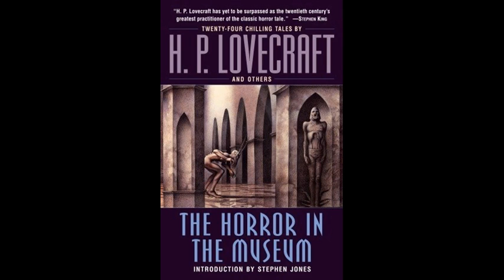Call of Cthulhu - Обзор - Впечатления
Call of Cthulhu: Dark Corners of the Earth (PC, Xbox)
Зов Ктулху: Тёмные уголки Земли

"Герой игры - частный детектив Джек Уолтерс, когда-то работавший полицейским детективом и настолько успешно, что о нём не раз писали газеты. Очутился он в Инсмуте не потому, что его домик подхватил ураган и отнёс туда, а по-делу - розыск пропавшего человека. Местные жители, вообще не приветливые к "понаехавшим", быстро соображают, что если такой человек возьмётся за дело всерьёз, то рано или поздно выведет культ на чистую воду. Поэтому у Джека, постепенно, а вовсе не сразу, как в "Дагоне" начинаются проблемы."

В обзоре забыл про оценку - восьмёрка крепкая!

Если говорить о версиях игры, то конечно на ПК игра игарется и выглядит лучше чем на Xbox.